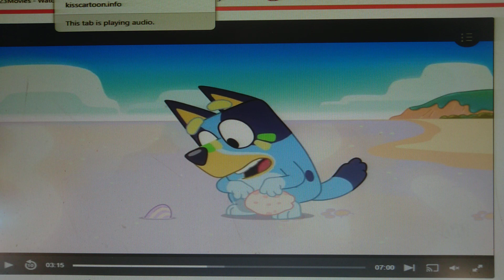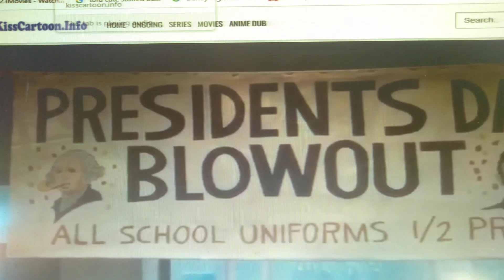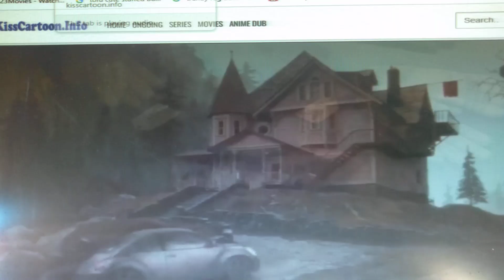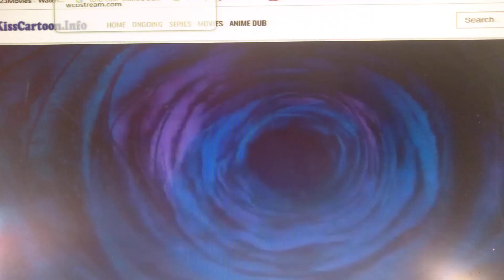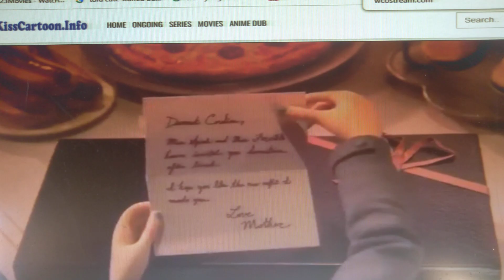Bluey (Coraline) Part 11 - School Clothes/Ratso Can Talk in The Other World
Part 11
Bluey Knew it was Real